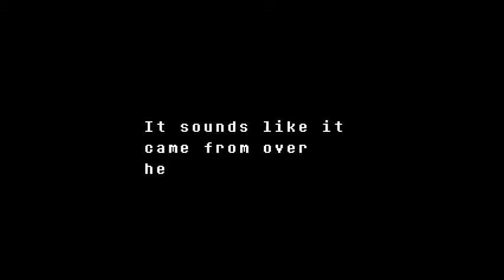Undertale No Mercy Run part 2: Power of dodging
I have nothing to put here sadly, I doubt people even read this, but if you are, you look nice today